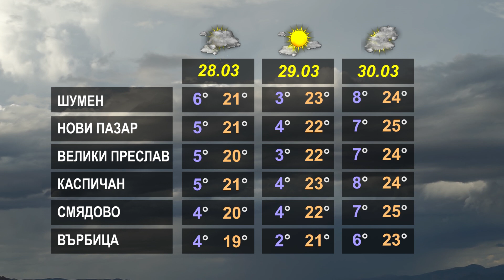ПРОГНОЗАТА 27 03 2024